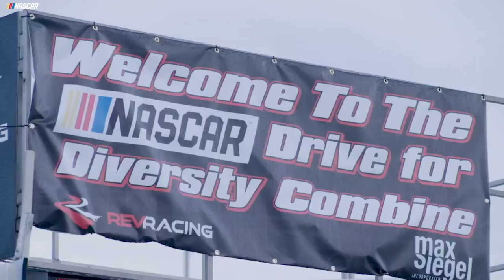Get to know the 2018 Drive for Diversity drivers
New year, new season, new drivers enter NASCAR's Drive for Diversity program. Hear from some of the pilots as they gear up to improve their skills.